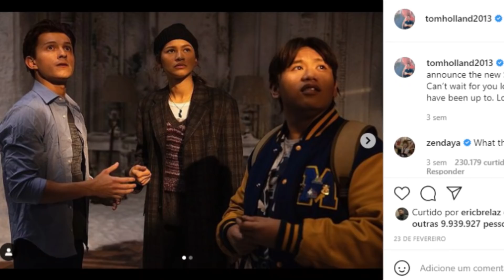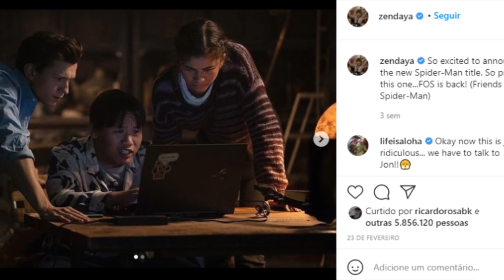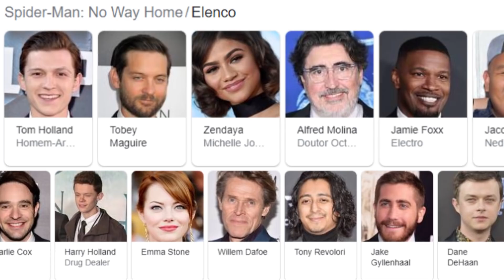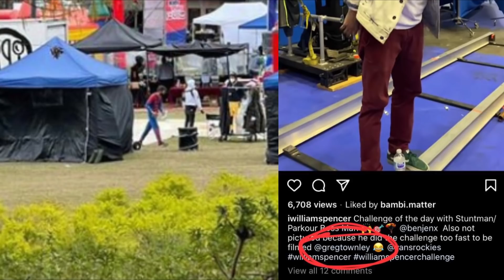VAZOU ANDREW GARFEILD NAS GRAVAÇOES DE HOMEM-ARANHA 3 NO WAY HOME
Homem-Aranha 3 No Way Home caminha para se torna o maior filme de todo o UCM, a Marvel Studios quer abrir o seu multiverso e não tem melhor maneira de explicar isso que não seja com o Homem-Aranha de Tom Holland e com os outros que atores que ja possuiram esse manto do cabeça de teia, Andrew Garfield e Tobey Maguire são os mais requisitamos pelos fãs do Spiderman para aparecer em Homem-Aranha 3 e criar o aranha-verso e agora com o vazamento do Duble do Andrew Garfield nas gravaçoes de Spiderman No Way Home pode apontar que o ator esta nesse momento gravando as suas cenas para o filme.